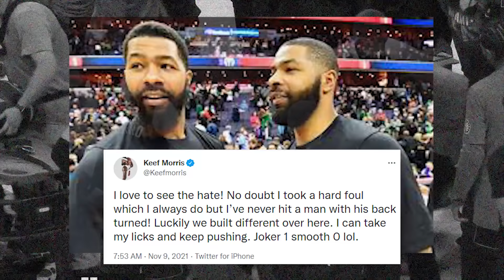Jokic's brothers in Twitter promise to 'be waiting' for Marcus Morris if he retaliates for Markieff